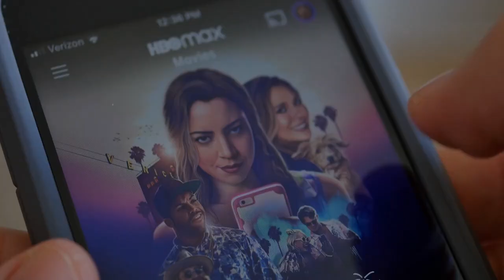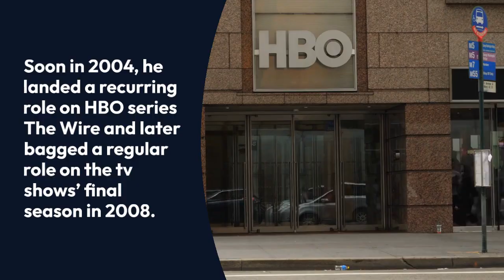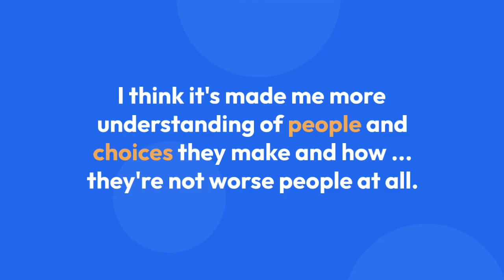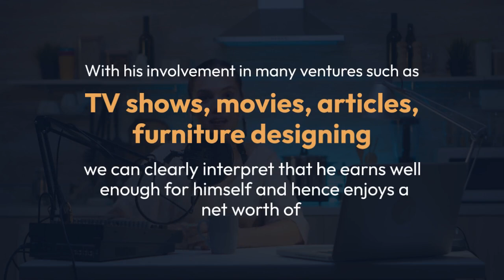Gbenga Akinnagbe Married Status Fuels Gay Rumors; 'The Deuce' Star Status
Gbenga Akinnagbe is an American actor and writer who has a net worth of $1 million. Born in Washington, D.C., in 1978, Gbenga Akinnagbe was raised in Maryland. He had a tumultuous childhood before landing a wrestling scholarship to Bucknell University in Pennsylvania. He made his on-screen debut in 2004 in HBO's hit drama series "The Wire" as Chris Partlow. Akinnagbe appeared in 30 episodes of the show. He also landed a ten-episode part as Yinka on "Barbershop" and had a small role on "Conviction". Since the end of "The Wire", Akinnagbe's TV roles have included "Cold Case", "Fringe", "Law & Order: Special Victims Unit", "Dark Blue", "The Good Wife", "Blue Bloods", "Nurse Jackie", "Damages", "Elementary", "Graceland", and "24: Live Another Day". Akinnagbe's film debut came in the 2005 short "They're Made Out of Meat", in which he played the part of Merlin. Since then, Akinnagbe has had parts in "The Savages", "The Taking of Pelham 123", "Edge of Darkness", "Overnight", "Lottery Ticket", "Clap (One Day)", "Fort Bliss", "Home", and "Mall". Akinnagbe has been writing professionally for several years. Two of his articles have been published in the pages of "The New York Times". Akinnagbe's popular articles include personal tales of traveling to climb the Himalayas and undergoing surgery to correct a medical issue.